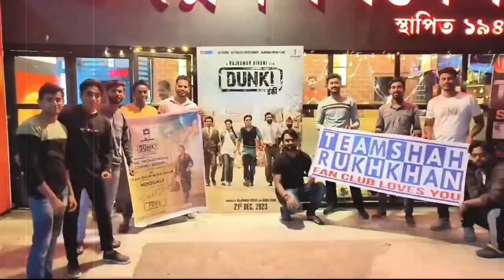Khan Sir Big Statement DUNKI SRK Dunki Drop 2 | Dunki Official Trailer | Jawan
jawan teaser
jawan trailer
jawan postponed

HOT TOPICS:
1: Jawan Trailer
2: Jawan Box Office Collection
3: Jawan Trailer 2 Release Date
4: Jawan Trailer Release Date
5: Jawan Movie Release Date
6: Pathaan Box Office Collection
7: Jawan Trailer Update
8: Jawan Trailer Release Date
9: Jawan Trailer Announcement
10: Jawan Postponed
11: Jawan First Day First Show
12: Jawan Song Announcement
13: Jawan Poster Release Date
14: Jawan Song Reaction
15: Jawan Advance Booking
16: Jawan Remake